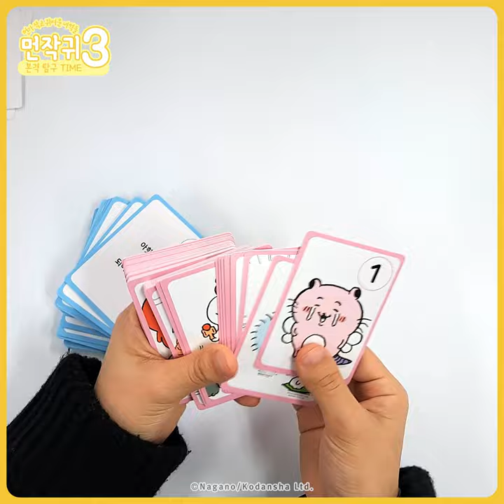🧸‘농담곰’ 나가노 월드 제3탄!! 《먼작귀》 3권 본격 탐구 TIME~💖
🧸‘농담곰’의 나가노가 선사하는
또 하나의 '나가노 월드' 제3탄!!

먼가 작고 귀여운 녀석, 그것은 '먼작귀'!

사이 좋은 트리오 치이카와, 가르마, 토끼가 발견한 의문의 스위치.
스위치를 누르자 열린 문 안에는
자기들보다 더 '작고 귀여운 녀석'이!

지키고 싶은 동료가 생겨서 힘든 토벌도,
제초 검정 시험도 평소보다 더 열심히 할 수 있어!
그렇게 영원히 함께 할 줄 알았다...

열심히 살아가는 치이카와의 주변에서는
날마다 다양한 일들이 일어나지만,
어떤 일이든 사랑하는 친구들과 함께라면 분명 괜찮을 거야.

🎁초판 한정 '토끼' pp스탠드 증정🎁
🎁여기서만 볼 수 있는 단편 에피소드도 수록🎁

⭐《먼작귀 3권》 카드놀이 특별판 동시 발매!!⭐
지금, 서점에서 만나요~🐾🐾